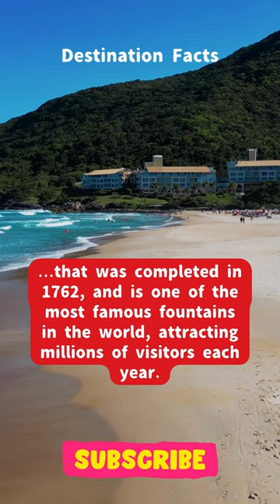Destination Facts | Trevi Fountain—A Must-See Fountain in Italy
Welcome to our latest video where we explore some of the most fascinating destinations around the world and share some interesting facts that you may not know about them. From stunning natural wonders to iconic landmarks, we'll take you on a journey through history, culture, and nature.

In this video, we'll uncover the secrets of the Great Wall of China, marvel at the beauty of the Northern Lights in Norway, and explore the ancient ruins of Machu Picchu in Peru. We'll also share fun facts about the Eiffel Tower, the Taj Mahal, the Grand Canyon, and many more incredible places.

Whether you're a seasoned traveler or just love learning about new places, this video is perfect for you. Join us as we discover the world's most amazing destinations and share some surprising and little-known facts along the way.